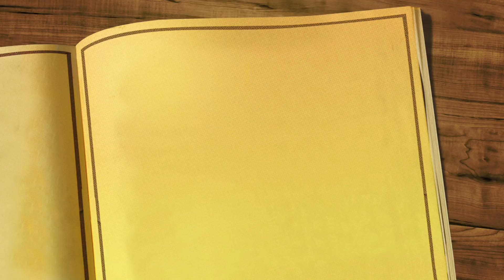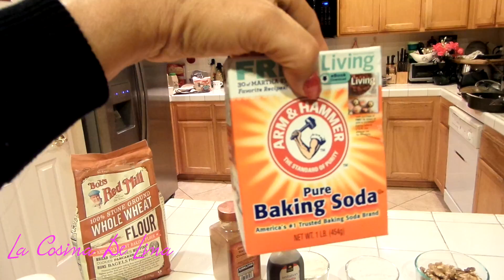pastel de zanahoria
Hola bienvenidos hoy les traigo este rico pastel de zanahoria espero les guste saludos y bendiciones

Ingredientes:

harina para pancakes
harina de todo uso
1 taza de azucar
1 taza azucar morena
vainilla (2 cdas)
1 taza de pasas
1 taza de nueces
3 tazas de zanahoria rallada
canela molida
1 cda de carbonato
1 cda royal

la cosina de lina